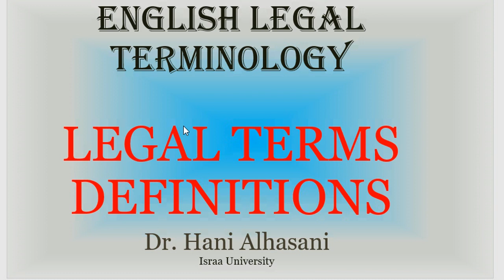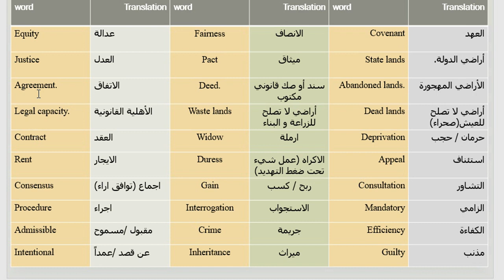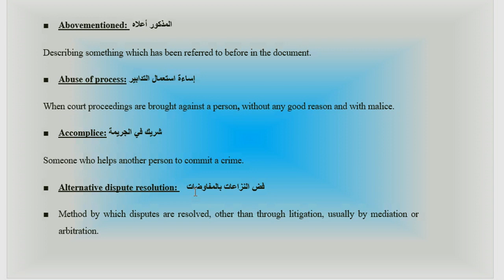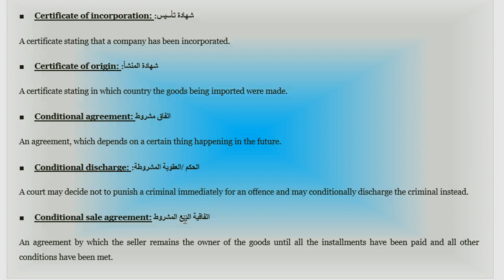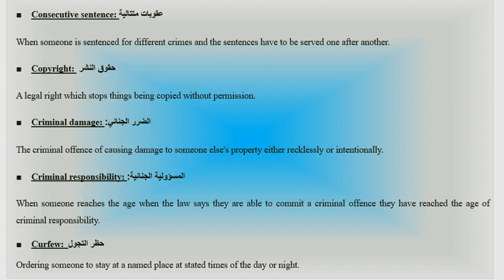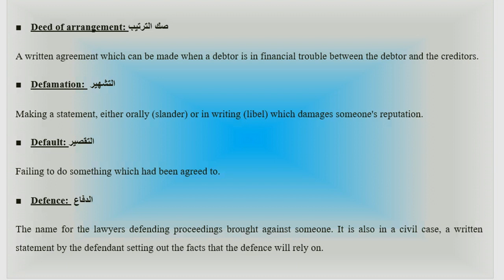تعريفات مصطلحات قانونية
تعريفات بعض المصطلحات القانونية باللعة الإنجليزية-
 مساق المصطلحات القانونية باللغة الإنجليزية-
د.هاني الحسني-
كلية القانون